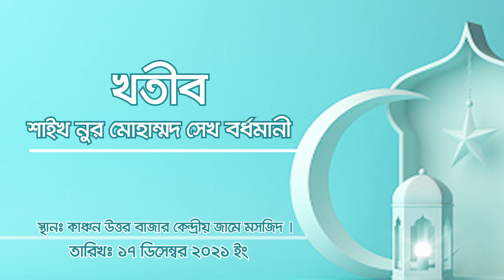জুম্মার খুতবা | শাইখ নুর মোহাম্মদ বর্ধমানী।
স্থানঃ কাঞ্চন উত্তর বাজার কেন্দ্রীয় জামে মসজিদ।

নূর মোহাম্মদ বর্ধমানী ওয়াজ / nur muhammad jalsa

*** ANTI-PIRACY WARNING ***
This content is copyright to Darul Arqam TV. Legal action will be taken against those who violate the copyright of the following material presented!

শাইখ নুর মোহাম্মদ বর্ধমানী ওয়াজ দুই বাংলা তথা বাংলাদেশ ও ভারতের তুমুল জনপ্রয় ।  ভারতে অনেইকগুলো ইউটিউব চ্যানেল নূর মোহাম্মদ বর্ধমানী এর ওয়াজ ও জলসা প্রচার করে আসছে । আর বাংলাদেশে গত কয়েক বছর যাবত শাইখ নুর মোহাম্মদ বর্ধমানী খাতিরের ওয়াজ ও জলসা প্রতিনিয়ত দারুল আরকাম টিভি তে পাওয়া যাচ্ছে  ।
Sheikh Noor Mohammad Burdmani Waz is a very popular speaker in two Bengalis namely Bangladesh and India.noor mohammod bangla waj is the best Waz in Bengali language. Nur Mohammad's Waz is always available on darul arqam tv first of all.